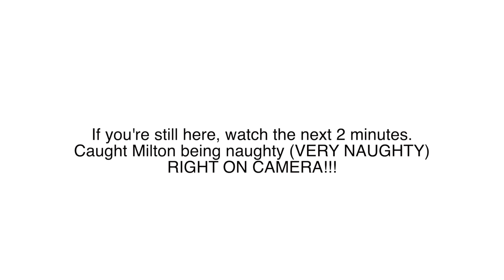STAYING HOME FOR 14 DAYS // CANADIAN'TINE VLOG DAY 1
Stay Home with us! This is our first day back from California and we have to stay home for 14 days with absolutely no visits to public areas (like grocery stores, pharmacies, banks etc.)

Let's call this our Canadian'Tine!

Come along with us :) and stayhome

Woof,

Herky & Milton

Our favorite brush (IT'S AMAZING, YOU NEED IT!)